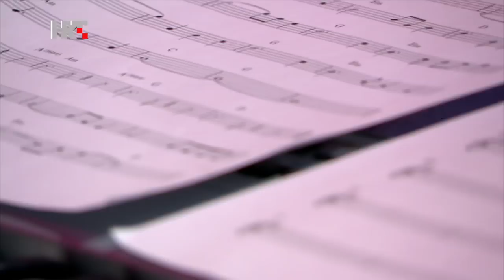Kod nas doma - Damir Kedžo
Pogledajte emisiju Kod nas doma#vikend s Damirom Kedžom u glavnoj ulozi!

Saznajte kakvu je ulogu časna sestra imala u njegovu životu, sve o velikim pjevačkim pobjedama u Bjelorusiji i Rusiji, o instant-slavi nakon talent showa, o Nagradi hrvatskog glumišta... te zapjevajte
njegove hitove, uključujući i najveći hit 2017. godine Sve u meni se budi s mladom Zsa Zsom te nezaboravnu uspješnicu 365 sa Sašom Lozarom.